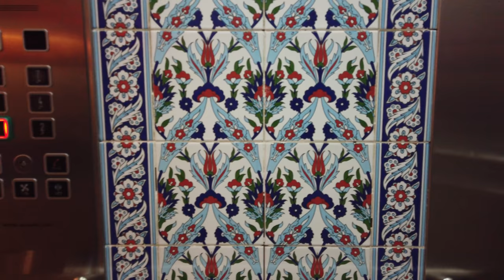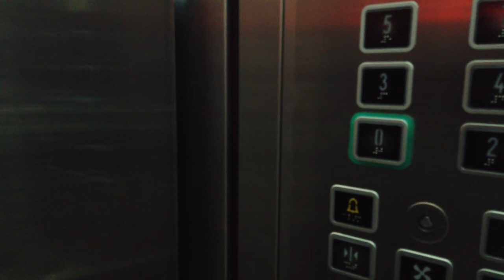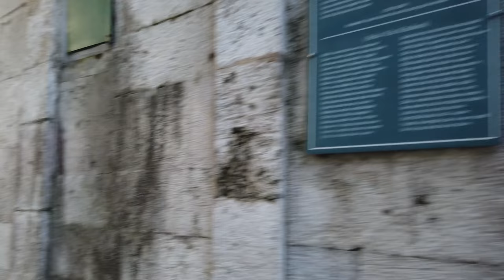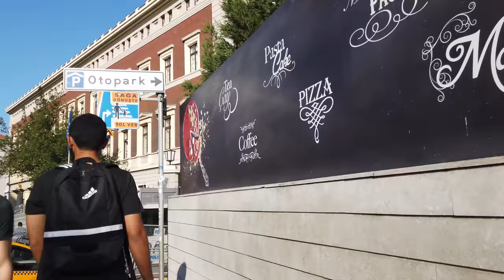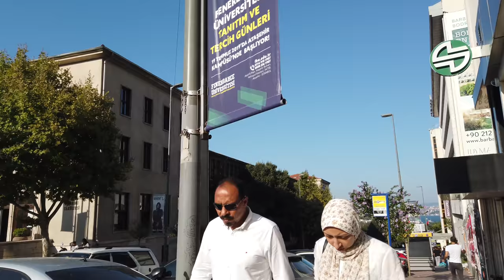Walking in ISTANBUL / Turkey 🇹🇷- Galata Tower, Taksim, Dolmabahçe - 4K 60fps (UHD)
Istanbul / Turkey has several interesting districts. On this walk we are in Karaköy with the Galata Tower. We start the walk on a packed viewing platform of this 6th century tower. The view of Istanbul is great up there yet it takes us some 5 minutes to get down and to the street (jump to 08:00).

We walk towards the İstiklal street with many restaurants - there and in the the side streets. After checking this vibrant area we head towards Taksim square. Passing through the Taksim Gezi Park we head downhill to the Dolmabahçe Clock Tower where we end this walk.

Camera: Osmo Pocket in 4K60 - Amazon USA | DE